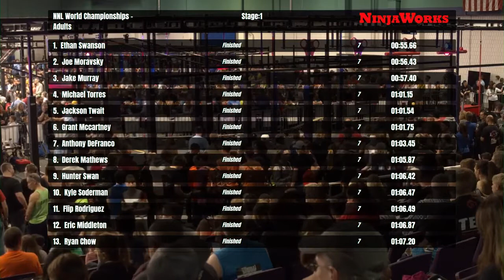David Haney Stage 1 | 2020 NNL World Championship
David Haney puts his long thumbs to good use as he defeats Stage 1.